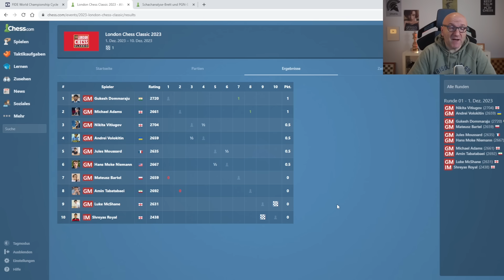Gukesh muss gewinnen!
Vom 01. bis 10. Dezember finden die London Chess Classic statt. Im Video analysiere ich die Partie zwischen Gukesh D und Mateusz Bartel. 👉 Unterstützung